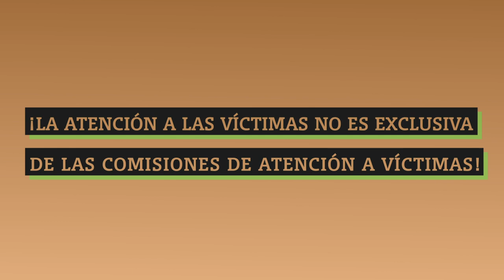¿Qué es el Sistema Nacional de Atención a Víctimas?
A partir de la LeyGeneralDeVíctimas, que entró en vigor el 9 de enero de 2013, se creó el Sistema Nacional de Atención a Víctimas, cuya tarea fundamental es impulsar una cultura de respeto a las víctimas y a sus derechos.

Conoce cómo se conforma y cuáles son los derechos de las personas que han sido víctima de un delito o de una violación a los derechos humanos.